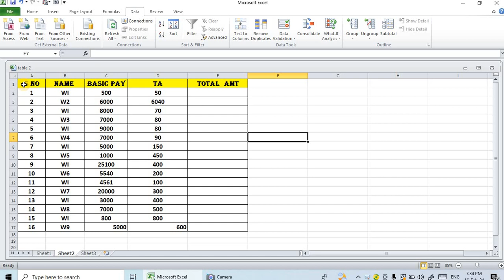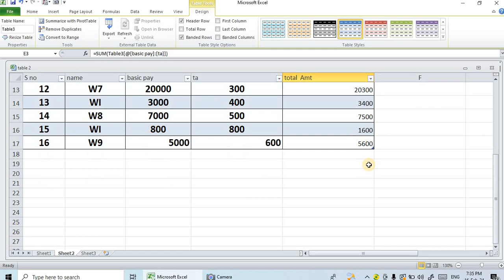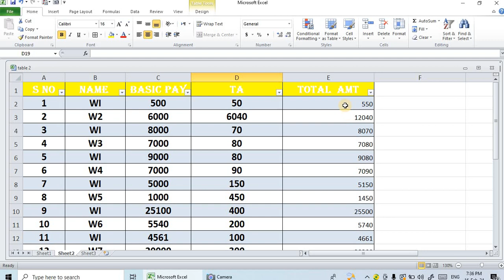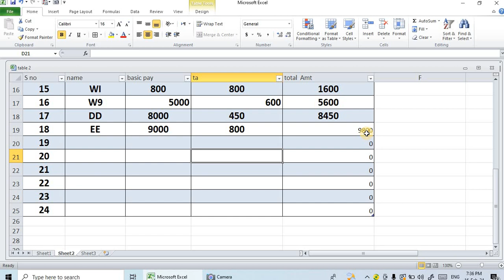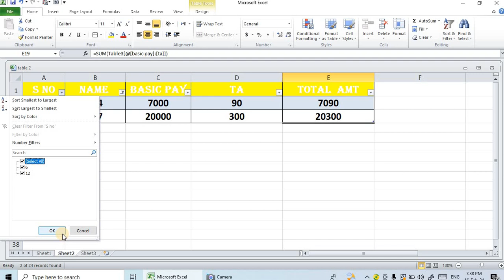How To You Convert Data In Table And Its Benefits Ms-Excel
In this Video We Learn About Conversion Data In To Table
convert Data In To Table#Ms_Excel#youtube